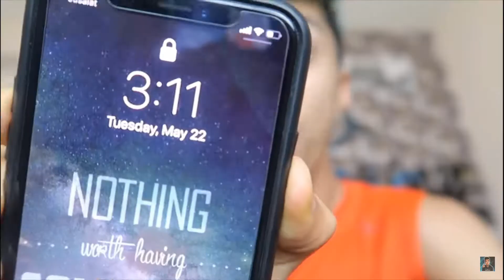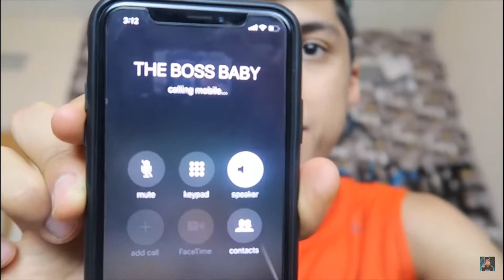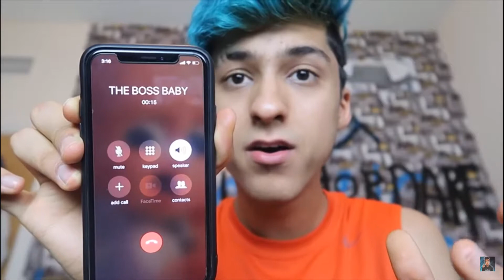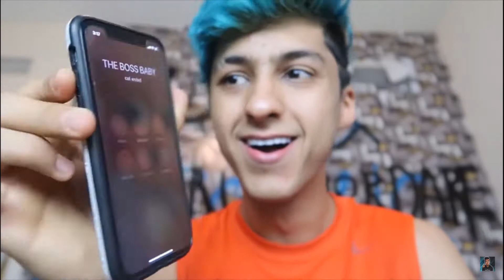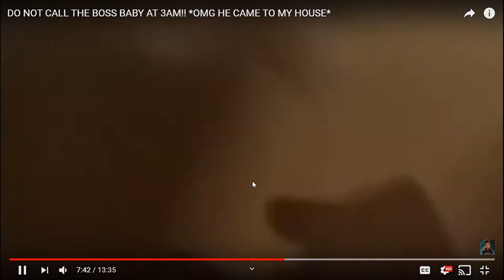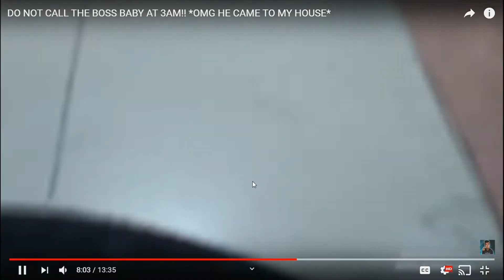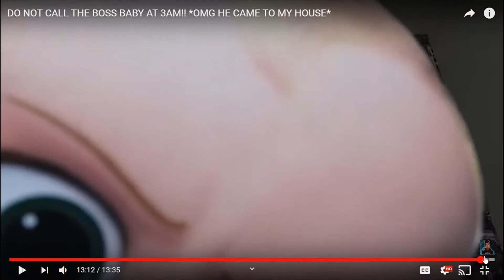STOP JUST STOP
LIKE THE INTRO